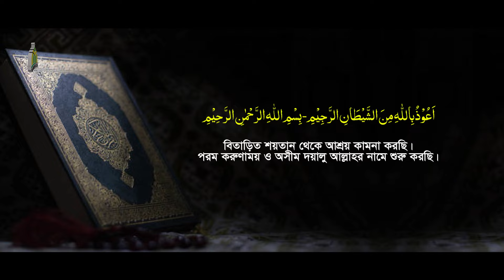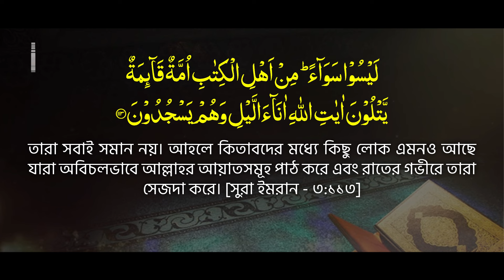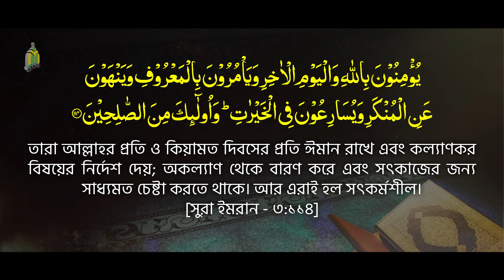মুফতি আমির হামজার মাহফিলে লক্ষ জনতার সামনে কঠিন অগ্নিঝড়া ওয়াজ || Mau. Mustak Ahmed Rajshahi new waz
চকরিয়া কক্সবাজারের মাহফিল || অপপ্রচার করতে গিয়ে বিশ্বনবীর প্রচার যেভাবে হল || হাফেজ মাও. মোশতাক আহমাদ রাজশাহী || Amir Hamza New Waz